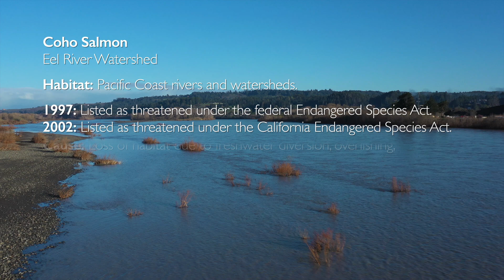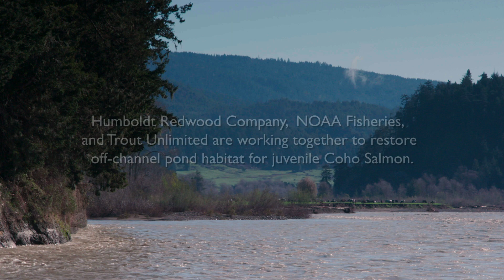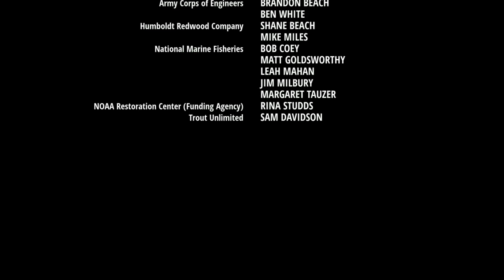Coho Salmon - Saving Species Together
Saving Species Together - Everyone can help protect species!

Coho specialists from a timber company, a non-profit, and NOAA Fisheries come together to help juvenile Coho salmon in the Eel River Watershed.